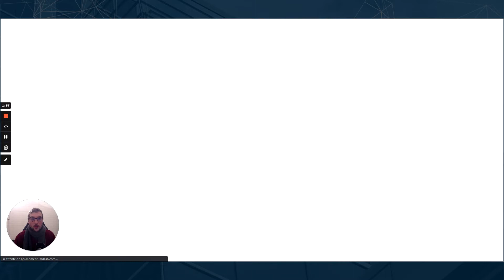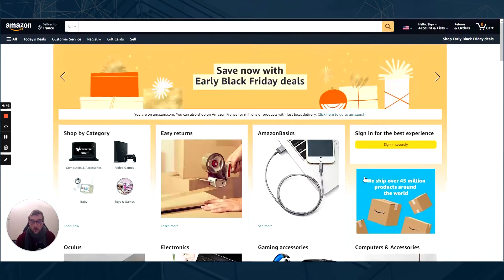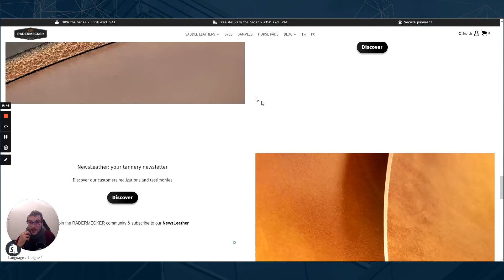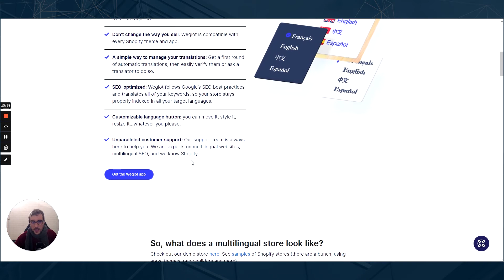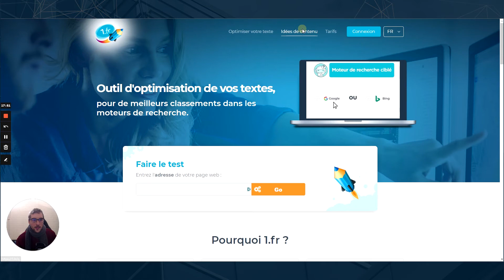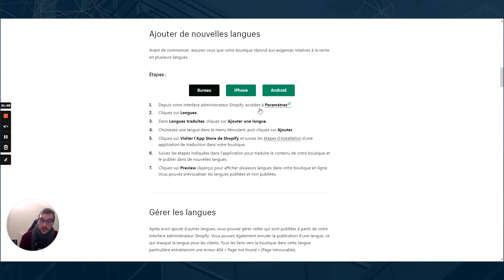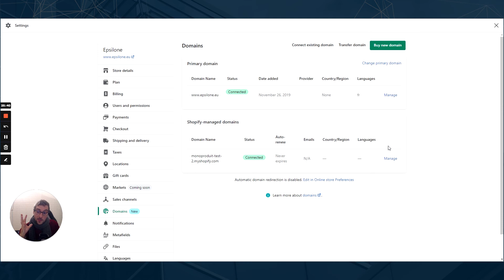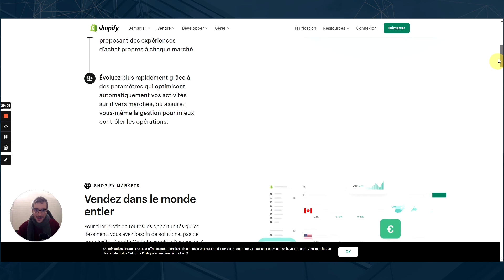SHOPIFY MARKETS - Analyse du Ecommerce International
La règle d’or quand vous souhaitez internationaliser votre activité E-Commerce et faire les choses bien est celle-ci :
1 site par langue et par devise (et donc un nouvel espace Shopify à chaque fois !)

Et si vous ne souhaitez pas vous internationaliser ? Il existe des solutions de traductions automatisées comme Weglot

Le problème, c’est que les robots de Google ne vont pas scanner un double site map (l’un en français, l’autre en anglais) et que tu ne vas donc pas bénéficier d’un apport SEO en procédant ainsi.

Vous pouvez décider de générer une architecture avec les sous-domaines, mais on se retrouve à nouveau avec l’inconvénient de plusieurs espaces Shopify.
Toute la documentation concernant l'intégration basée sur les sous-domaines avec Weglot

Mais là encore, même avec une intégration propre, on perd de toute façon l’unicité de parcours client, la spécificité de langue de la landing page à partir de tes réseaux sociaux, et une complexification de ta gestion de campagnes publicitaires et de ton mailing, qui se retrouvent multi-lingues.

On n’a donc aucune solution parfaite : soit une solution facile d’accès mais qui s’avère être du bricolage, soit une solution optimisée SEO mais qui multiplie la gestion de sites.

Et si le salut venait de Shopify ?
Depuis plusieurs mois, Shopify permet de connecter plusieurs langues via des sous-domaines directement sur Shopify (et donc de se passer de Weglot ?)

Par ailleurs, il y a le prochain Shopify Markets, qui promet une spécificité d’expérience client (la bonne langue, la bonne devise) au sein d’un même espace Shopify !

Vous souhaitez mettre en place une activité E-Commerce internationale avec plusieurs domaines ? N’hésitez pas à me solliciter pour un devis personnalisé.

0:00 : Introduction & Plan de la vidéo
1:45 : L’exemple Amazon, qui ne fait pas l’erreur des débutants
2:55 : 1 site par langue et par nom de domaine, la solution idéale
5:15 : Les limites de personnalisation du checkout Shopify
6:08 : Inconvénient de tout faire bien : 2x plus cher…
7:28 : Weglot, pratique et accessible, mais…
9:07 : Les robots d’indexation de Google lisent un seul sitemap
10:24 : Problème de parcours client sur un site multilingue
11:30 : Weglot reconnaît la langue du prospect ?
12:30 : Une structure en sous-domaines, les bonnes pratiques SEO
16:08 : Problème de pertinence avec la traduction de mots-clés optimisés
20:41 : Vendre en plusieurs langues sur Shopify sans Weglot ?
22:23 : Exemple de structure multilingue sur Shopify, sans optimisation SEO
23:49 : Shopify Markets, l’aboutissement international en 2022 ?
28:47 : Conclusion

shopify markets analyse
shopify markets video fr
shopify markets
shopify international
ecommerce international
traduire mon site en anglais
internationaliser mon activité ecommerce
nom de domaine international
boutique internationale
shopify markets video
weglot
weglot tutoriel
traduire boutique shopify
vendre a l'international
seo international
seo multilingue
seo site plusieurs langues
cms ecommerce international
comment vendre a l'international

Consultant & Formateur

SERVICES

OUTILS

RESSOURCES